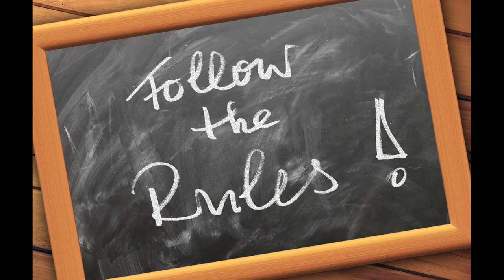jésus a t il réellement transgressé un seul commandement comme l'affirmaient les pharisiens partie 1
Bonjour n'hésitez pas à rejoindre le serveur sur lequel à eu lieu l'étude par le biais de ce lien

- 00:00:00 Prière-
 00:01:30 Intro et Sommaire-
00:02:24   les PAROLES et/ou les COMMANDEMENTS de notre Dieu d'Amour CRÉATEUR et RÉDEMPTEUR !-
00:15:00 TOUTES CES PAROLES , COMMANDEMENTS ont TOUS été PRONONCÉ et GRAVÉ par notre DIEU d'Amour CRÉATEUR et RÉDEMPTEUR !-
00:30:00 Avertissements et Conseils par AMOUR de notre DIEU !-
00:45:00 La Loi est-elle importante dans le Nouveau Testament ?-
 00:50:00 Prière